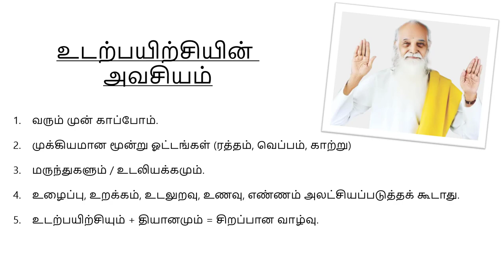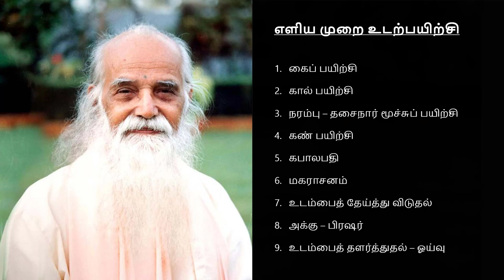Power Up Your Body - I Support Neutrality Part 4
Power Up Our Body - I Support Neutrality Part 4.                                     அனைத்து நண்பர்களுக்கும், உறவினர்களுக்கும் என் வணக்கம். இந்த வீடியோ தொகுப்பு உருவாக்குவதன் நோக்கம் நடுநிலையை மனதளவில் உணரவும் மேலும் நடுநிலையை எண்ணத்தில் ஓங்கி நிற்கவும் உருவாக்கப்பட்டுள்ளது. இதன் அனைத்து வீடியோக்களையும் தொடர்ந்து பார்க்குமாறு தாழ்மையுடன் கேட்டுக்கொள்கிறேன்.
இவற்றின் நோக்கம் எதிர்மறை எண்ணங்கள் தற்போது அதிகரித்து வருவதால், நம்முடைய வாழ்க்கை முறை அதிகமாக பாதிக்கப்படுகிறது.
இந்த ISupportNeutrality வீடியோ தொகுப்பின் மூலம் நம்முடைய எந்த நடவடிக்கைகள் நம்மை நேர்மறை எண்ணங்களை அதிகரிக்கும், அவை எவ்வாறு சாத்தியம் என்பதை அடுத்த அடுத்த வீடியோக்களில் காண்போம். இந்த வீடியோ பார்த்தமைக்கு நன்றி, இவற்றை பகிரவும்...
இப்படிக்கு
திங்க் பாசிட்டிவ் தமிழ்

வீடியோக்களின் லிங்க்